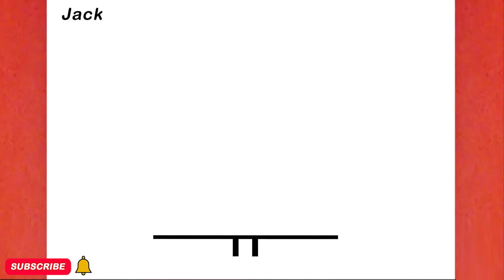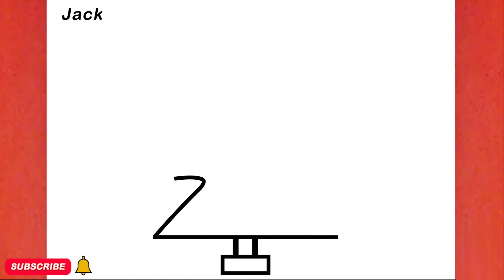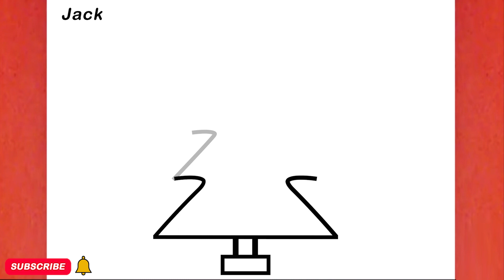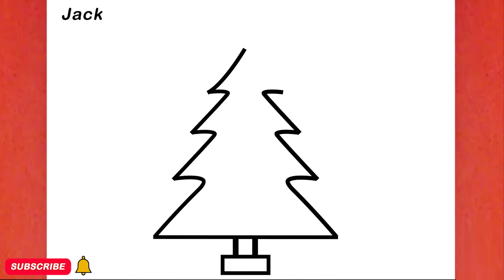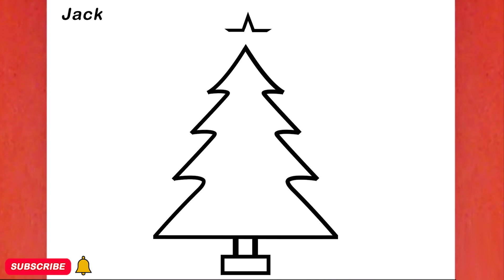COMO DESENHAR UMA ÁRVORE DE NATAL BONITA, PASSO A PASSO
Neste vídeo, você pode aprender " COMO DESENHAR UMA ÁRVORE DE NATAL BONITA, PASSO A PASSO  "
Tekening
Vizatim
ስዕል
رسم
Նկարչություն
Rəsm
Marrazketa
Маляванне
অঙ্কন
Crtanje
Рисуване
Dibuix
Pagdrowing
Kujambula
Disegnu
Crtanje
Výkres
Tegning
Tekening
Desegnaĵo
Joonistamine
Pagguhit
Piirustus
Dessin
Tekening
Debuxo
ნახაზი
Zeichnung
Σχέδιο
ચિત્ર
Desen
Zane
Kaha
צִיוּ
चित्रकारी
Teeb duab
Rajz
Teikning
Ihe osise
Gambar
Líníocht
Disegno
お絵かき
Gambar
ಚಿತ್ರ,
Сурет салу
គំនូរ
Igishushanyo
그림
Xet
ຮູບແຕ້ມ
Zīmēšana
Piešimas
Zeechnen
Цртеж
mpitan-
Melukis
ഡ്രോയിംഗ്
Tpinġija
Tuhi
रेखांकन
Зурах
ပုံဆွဲခြင်း
रेखाचित्र
Tegning
ଚିତ୍ରାଙ୍କନ
رسمو
 نقاشی
Rysunek
Desenho
ਡਰਾਇੰਗ
Desen
Рисунок
Ata
Dealbh
Цртање
Ho taka
Kubata
ٺاهه ڪرائڻ
ඇඳීම
Kreslenie
Risba
Sawiridda
Dibujo
Ngagambar
Kuchora
Teckning
Расмкашӣ
வரைதல்
Рәсем
డ్రాయింగ్
การวาดภาพ
Çizim
Surat
çekmek
Малювання
ڈرائنگ ,رەسىم سىزىش
Chizish
Đang vẽ
Arlunio
Ukuzoba
צייכענונג
Yiya
Ukudweba
እንዴት እንደሚሳል
كيف ترسم
Ինչպես նկարել
necə çəkmək
nola marraztu
কিভাবে আকে
як маляваць
kako crtati
как да рисувам
ಹೇಗೆ ಸೆಳೆಯುವುದು
com dibuixar
сурет салу
sa unsa nga paagi aron sa pagkalos
mmene kudzatunga
如何画
如何畫
nzira yekukwevera
කොහොමද අඳින්නේ
그리는 방법
kako nacrtati
çawa bikujin
hvordan man tegner
ako kresliť
kako narisati
Kiel desegni
kuidas joonistada
Paano Gumuhit
kuinka piirtää
como deseñar
sut i dynnu
როგორ დავხატოთ
איך לצייר
hogyan rajzolj
esi ise
ווי צו ציען
cara menggambar
描く方法
cara nggambar
របៀបគូរ
ວິທີການແຕ້ມ
duci
kā zīmēt
kaip piešti
wéi zeechnen
како да црташ
എങ്ങനെ വരയ്ക്കണം
kif tfassal
me pehea ki te utu
कसे काढावे
хэрхэн зурах
څنګه رسم
چطوری طراحی کنیم
jak narysować
ਕਿਵੇਂ ਖਿੱਚਣਾ ਹੈ
кантип тартат
cum să atragă
как нарисовать
le auala e faalatalata
Како цртати
ho hohela joang
ڪئين ٺاهيو
வரைவது எப்படி
jak kreslit
ఎలా గీయాలి
nasıl çizilir
як намалювати
indlela yokudweba